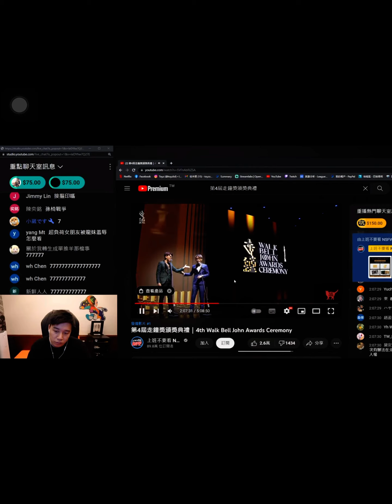Toyz聽到孫生說把隱形眼鏡拿掉 馬上臉色特變!?